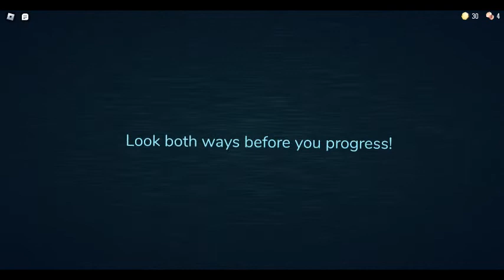the downfall of a great horror idea (roblox doors)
but disclaimer this game is scary with jumpscares and audio cues, wearing headphones or turning on the music volume is the best idea.